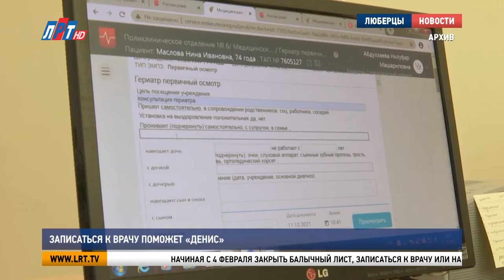Записаться к врачу поможет «Денис»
Начиная с 4 февраля закрыть балычный лист, записаться к врачу или на вакцинацию можно дистанционно.
Для закрытия документа о временной нетрудоспособности можно позвонить на «горячую линию» по номеру 122. Искусственный интеллект задаст уточняющие вопросы, оформит заявку и передаст ее в поликлинику, после чего с вами свяжется врач.

А если нужно записаться на прием к врачу или на прививку, обратитесь к «Денису». Именно так назвали чат-бота в приложении Телеграмм. Там необходимо зарегистрироваться, указать свои контактные данные, серию и номер полиса ОМС. Важно, чтобы пациент был прикреплен к поликлинике в Московской области. Робот проверит информацию, и после этого в чате появится возможность выбрать удобное время записи.

«Денис» синхронизирован с системой ЕМИАС и записи отобразятся в вашем личном кабинете на Подмосковном портале госуслуг.